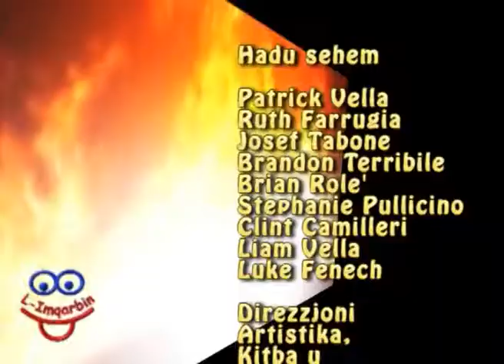l-Imqarbin program 2.f4v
L-Imqarbin 2nd Program! Rikku Rutella Teddy Profs Rizzu L-Istar Venificus Role Gerald and Edgar, at your service!